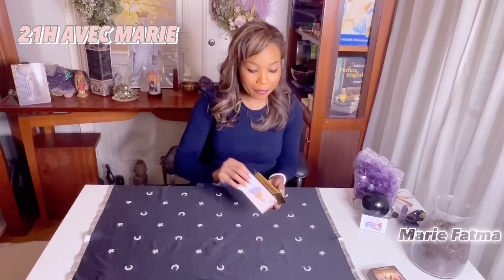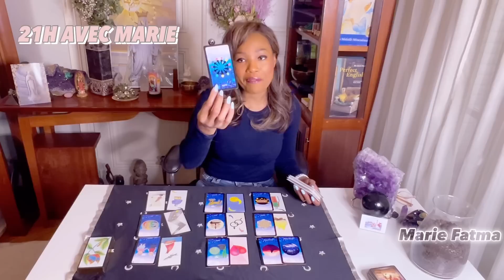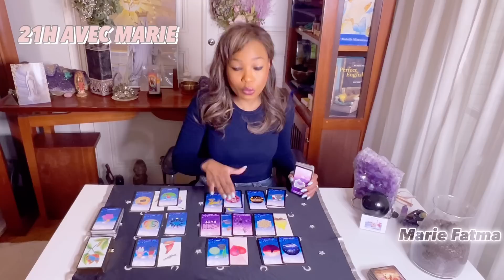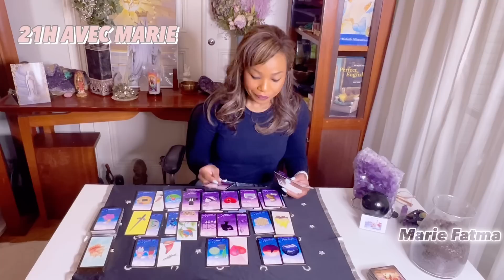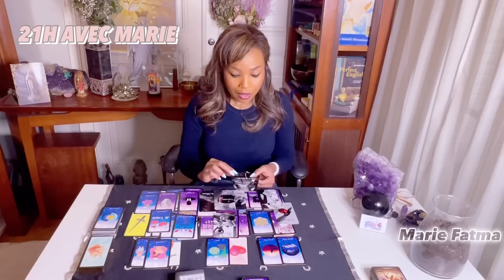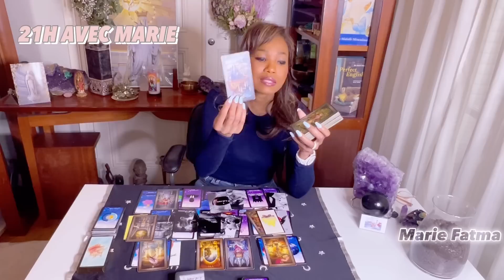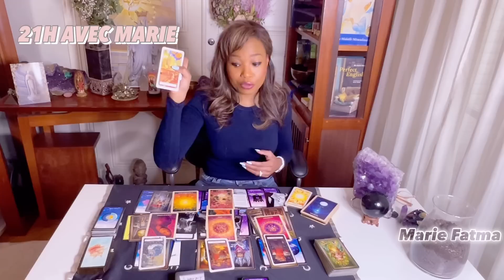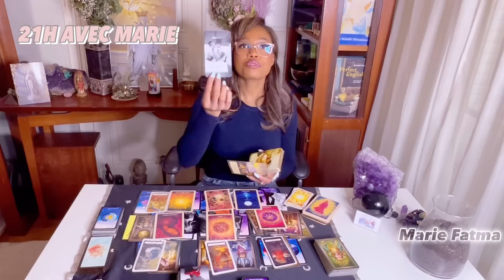Une personne qui vous a fait du mal cherche à vous contacter. Les guides s’en occupent.21h AVECMARIE